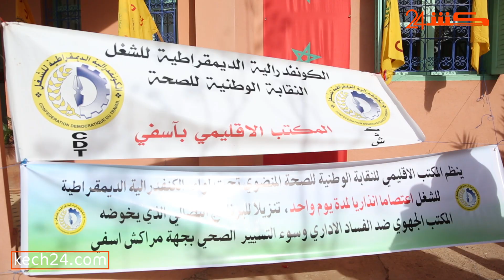المكماسي لـ"كشـ24": المنظومة الصحية بجهة مراكش أسفي تحتضر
نظم المكتب الجهوي للنقابة الوطنية للصحة بجهة مراكش أسفي المنضوية تحت لواء الكونفدرالية الديمقراطية للشغل، يومه الأربعاء 27 نونبر الجاري، وقفة احتجاجية بمقر المديرية الجهوية لوزارة الصحة بجهة مراكش أسفي، تلتها مسيرة باتجاه المندوبية الإقليمية لوزارة الصحة.

وقال نورالدين المكماسي الكاتب الجهوي للنقابة الوطنية للصحة، في تصريح لـ"كشـ24" على هامش هذه الوقفة، إن المنظومة الصحية بجهة مراكش أسفي تحتضر مستحضرا مجموعة من المؤشرات التي تختزل الأعطاب التي يعاني منها هذا القطاع الحيوي.